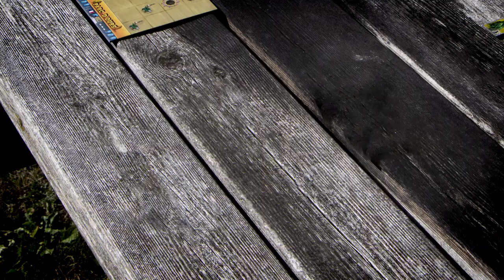Berenpark: De grizzly's zijn los! Trailer - 999 Games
Spectaculaire uitbreiding op Berenpark. Bevat 2 met elkaar te combineren modulen: met “De grizzly’s” komen extra grote gebieden in het spel, terwijl “De monorail” je de mogelijkheid geeft om je bezoekers met een monorail door het park te leiden. Extra opdrachten maken het feest compleet!

Voor meer info over Berenpark: De grizzly's zijn los!, ga naar

Aantal spelers: 2-4
Leeftijd: 8-99
Speelduur: 30-45 min.